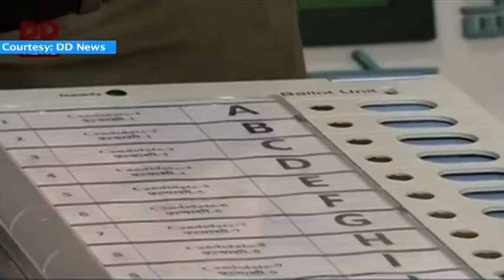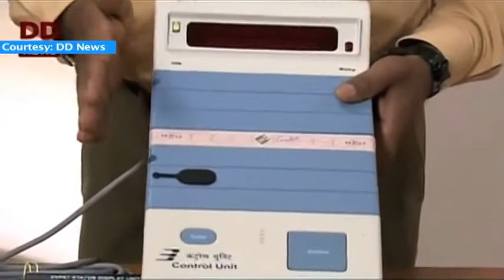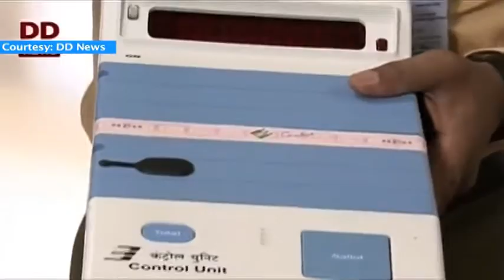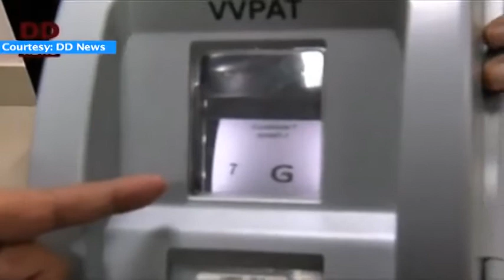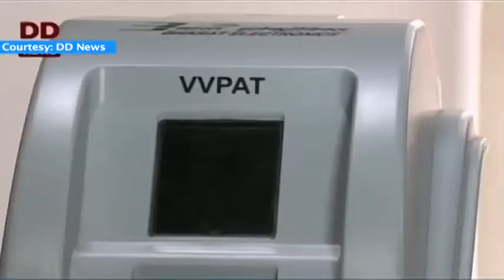Special Conversation with Dr Nasim Zaidi, Chief Election Commissioner